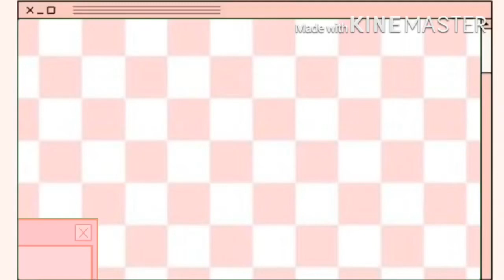A smol edit :]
Fly me to the moon-Lofi cover